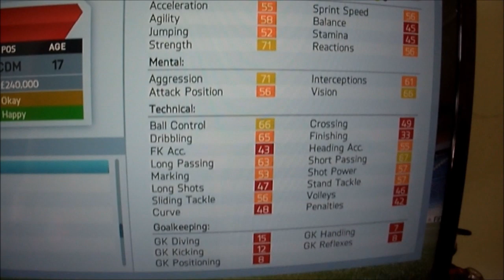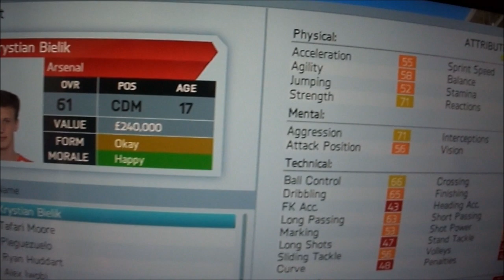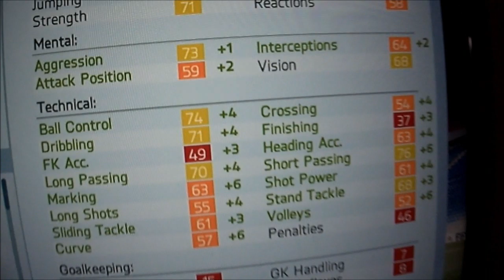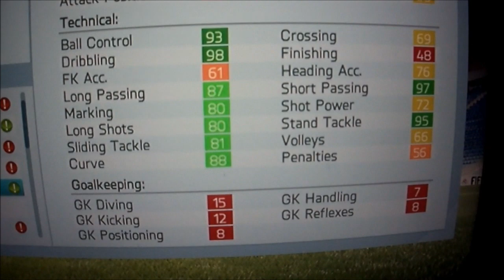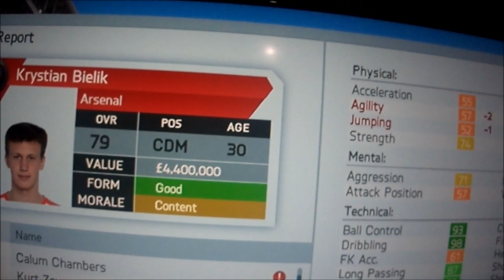Krystian Bielik fifa 16 career mode.Let's see his rating as a 30 year old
If you can support this channel that would be amazing i know the quality isn't the best but i have some great ideas irl coming real soon and also tell me if you want to see me do this with another player